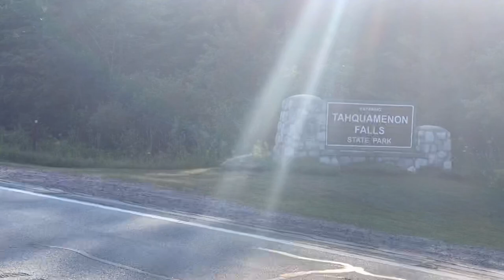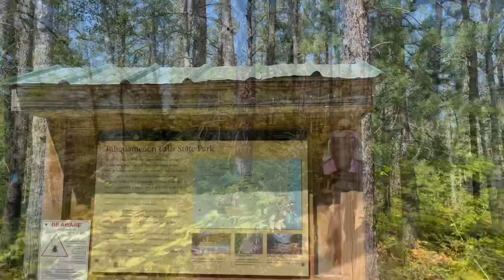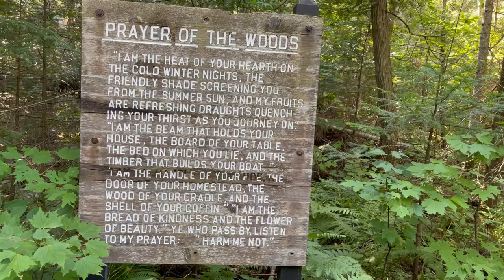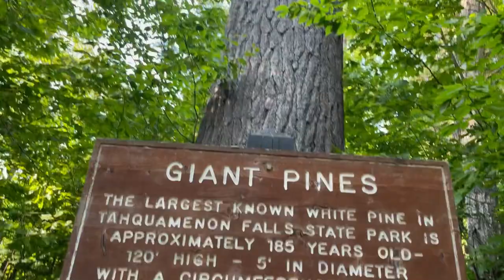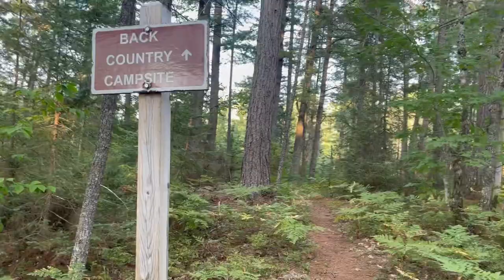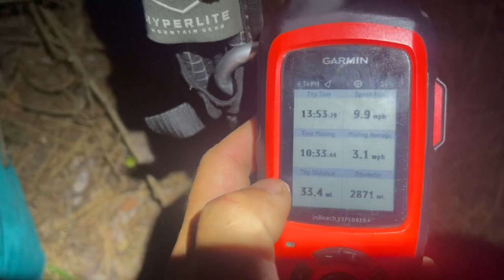North Country Trail Thru Hike, Day 115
34.4 Miles, 2885.5 Total